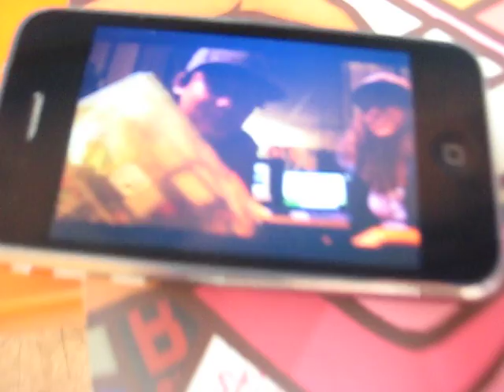scanned Stickybits barcode on La Melodia's Electronic Love album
one of many cool features on this album! front cover has Augmented Reality and QR-codes in it, the barcode on the back has Stickybits extras, and the whole record has some pretty dope music on it! check out

All tracks written by Melodee. All tracks produced by INT
Mixed by Yann Boogie and INT in Outerspace, Amsterdam

For more info on La Melodia and their music go